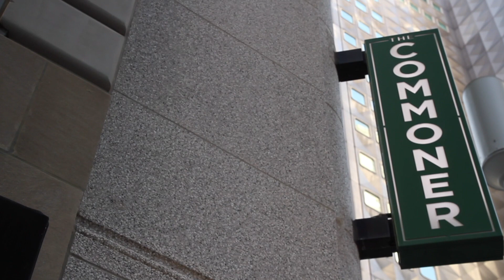OG Cooking Show, December 2019 with Ron Alvarado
OGCooking Show’s third episode of the season with guest Ron Alvarado of Novus Group who shares some delicious Puerto Rican  food preparation techniques that will have you salivating!

CREDITS:

Host/Producer, Olga George

Guest, Ron Alvarado

Photographer/Editor, Brian Cook

Production company, Golden Sky Media

Special Thanks:
Ron Alvarado
Novus Group
The Commoner
Chris Moore
Hair By Mel
Ya Jagoff Media
Scott Hilty